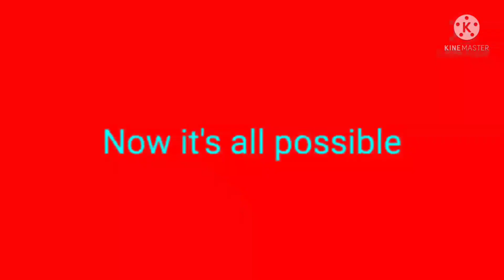Full Best Animation Logos In G Major 5